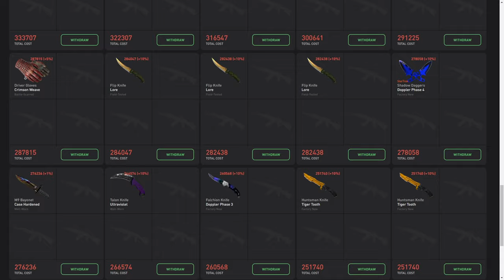Usei a CFG perfeita do FKS que tem a MELHOR MIRA do CSGO (me surpreendi)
Acessórios:
Teclado: Reddragon Dark avenge MECANICO
Mouse: REDDRAGON M711 GAMING
Mousepad: TEM PUBG, 70CM
Fone e Microfone:  ARCANO BLACK
Monitor: LG IPS 75 HZ 5 MS

PC:
Water Cooler: =
Processador: AMD RYZER 5 2400G
Placa de Vídeo: PNY GEFORCE GTX 1660 OC 6GB
Placa mãe: AMD A320M-HD ASROCK
Memória: T VULCAM 16GB 2400MHZ (2x8)
SSD: AINDA NÃO TENHO
HD1: HD SEAGATE 1TB BARRACUDA
Gabinete: PICHAU GAMNING - MAGPIE ll
Fonte: PICHAU NIDUS 500 w

1280x1080 in 75 hz